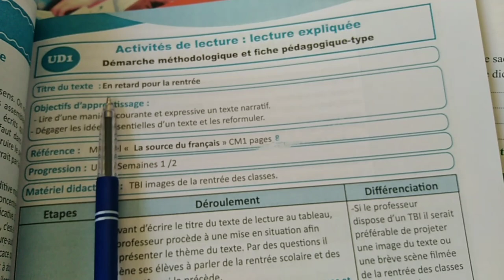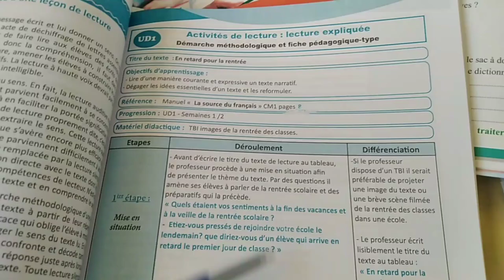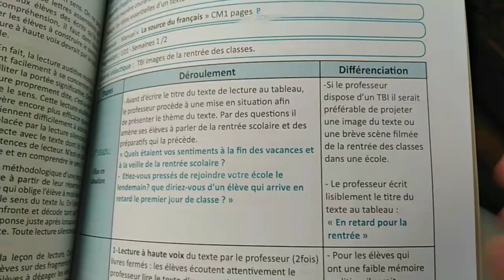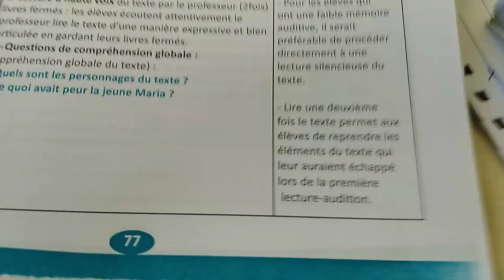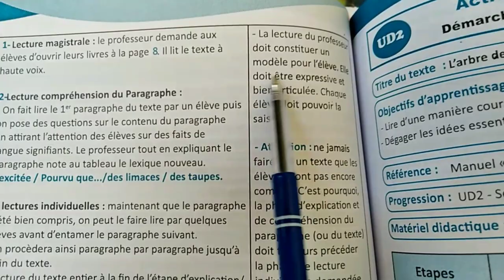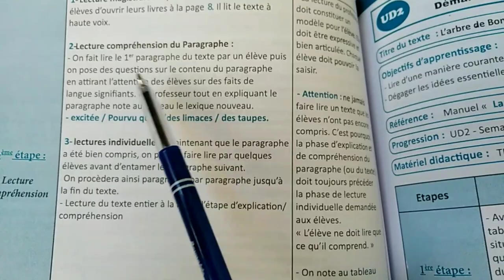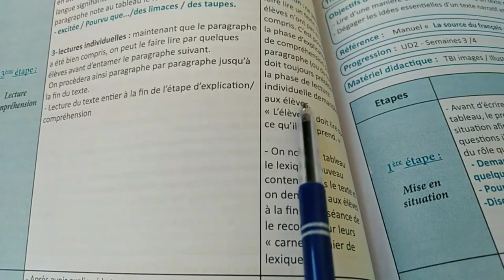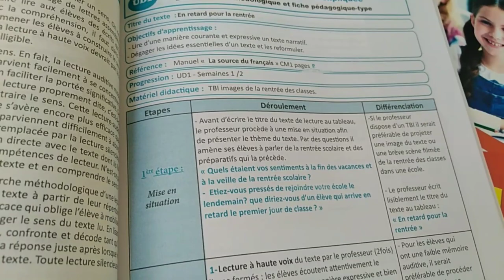exemple d'une fiche pédagogique de lecture